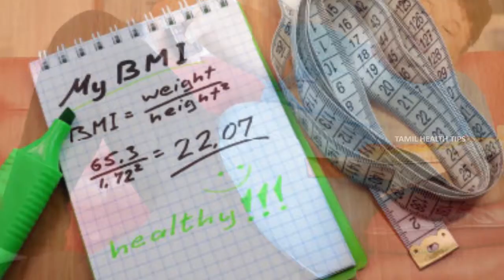1 வாரம் பெல்லி கொழுப்பு இழக்க எப்படி || How to Lose Belly Fat in 1 Week - Health Tips In Tamil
1 வாரம் பெல்லி  கொழுப்பு இழக்க  எப்படி || How to Lose Belly Fat in 1 Week - Health Tips In Tamil